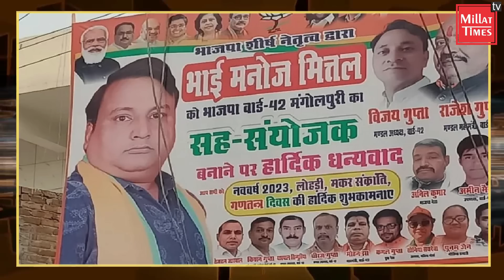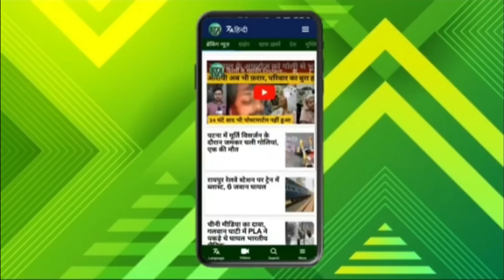आरोपियों में कोई मुसलमान नहीं निकला तो मीडिया की रिपोर्टिंग का अंदाज ही बदल गया|Millat Times